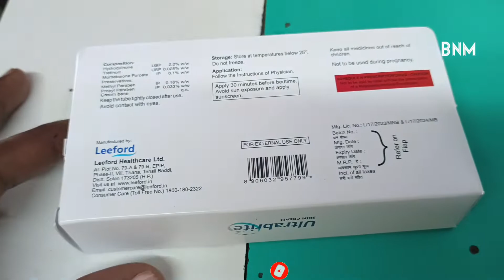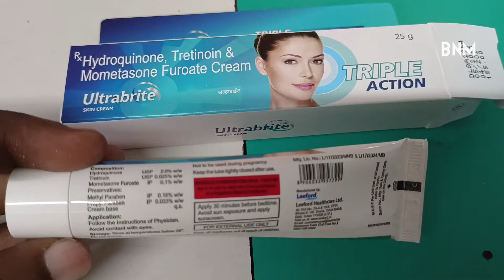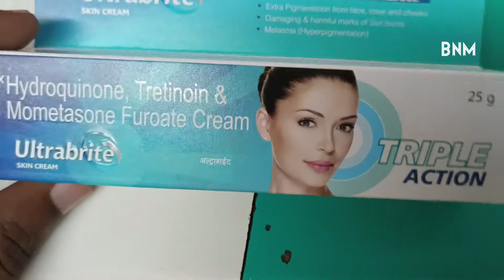Ultrabrite cream use in hindi | ultrabrite cream for skin lightening | ultrabrite cream for melazma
Ultrabrite cream uses in hindi ultrabrite cream for skin whitening britening cream  ultrabrite cream for melazma

About ultrabrite cream molecules Composition: Hydroquinone

USP 2.0% w/w

Tretinoin

USP 0.025% w/w

Mometasone Furoate

IP

0.1% w/w

Preservatives:

Methyl Paraben

IP

0.16% w/w IP 0.033% w/w

Propyl Paraben Cream base

q.s.

Keep the tube tightly closed after use.

Pack size 25 gm mrp price 155 rs

Discussed about Ultrabrite cream
1 what are prices of ultrabrite cream
2 what are side-effects of ultrabrite cream
3 how to apply ultrabrite cream
4 what are benefits of ultrabrite cream
5 what are pricution take while using ultrabrite Cream